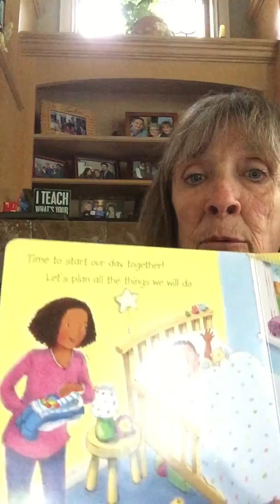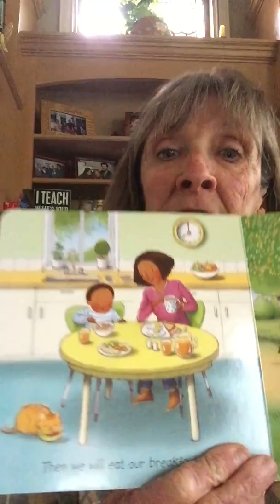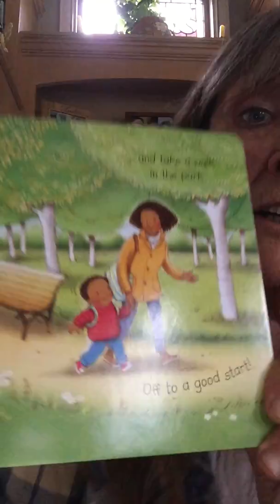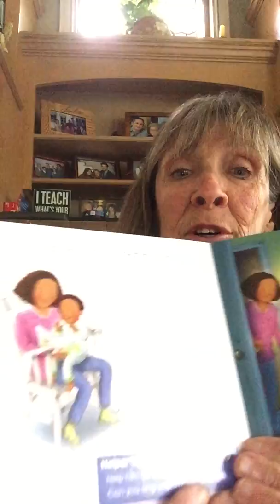Teacher Mireille reads a story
This story is called My Day With You and goes through setting up a schedule for things to do.